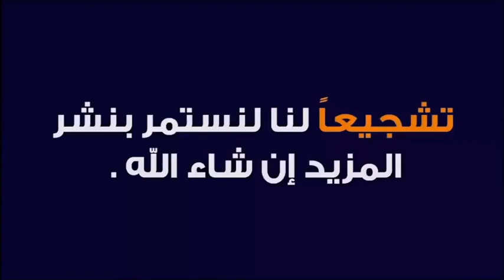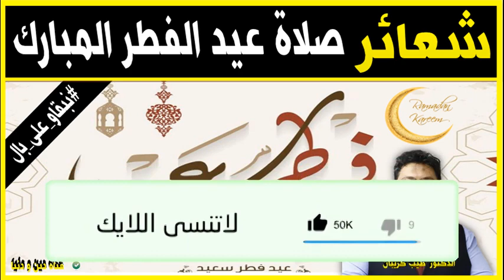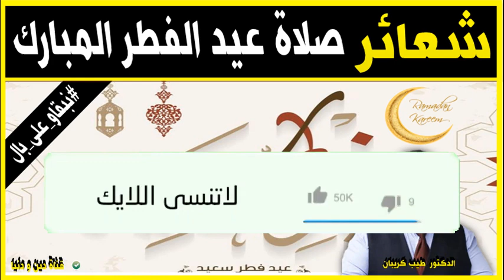شعائر صلاة عيد الفطر المبارك 🕌 الدكتور طيب كريبان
جديد 2021 : شعائر صلاة عيد الفطر المبارك 🕌 مع الدكتور طيب كريبان
 ▬▬▬▬▬▬ஜ۩☺۩ஜ▬▬▬▬▬
 ▬▬▬▬▬▬ஜ۩☺۩ஜ▬▬▬▬▬
⛔ أحبابي الكرام ، إذا أعجبكم الفيديو رجاءاً لا تنسوا :

 ▬▬▬▬▬▬ஜ۩☺۩ஜ▬▬▬▬▬
مواضيع سابقة

🕌 عَنْ أَبِي هُرَيْرَةَ، عَنِ النَّبِيِّ صَلَّى اللهُ عَلَيْهِ وَسَلَّمَ قَالَ:
 ▬▬▬▬▬▬ஜ۩☺۩ஜ▬▬▬▬▬
⚠️ توضيح مهم ❗

 ▬▬▬▬▬▬ஜ۩☺۩ஜ▬▬▬▬▬
# هاشتاغ الموضوع #